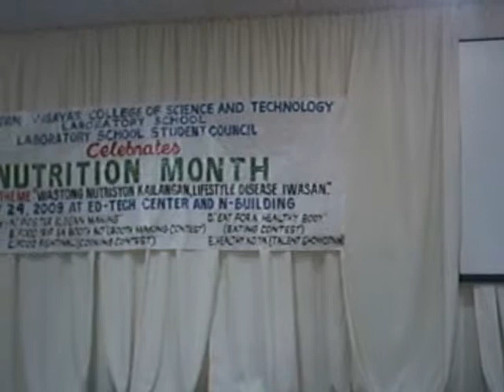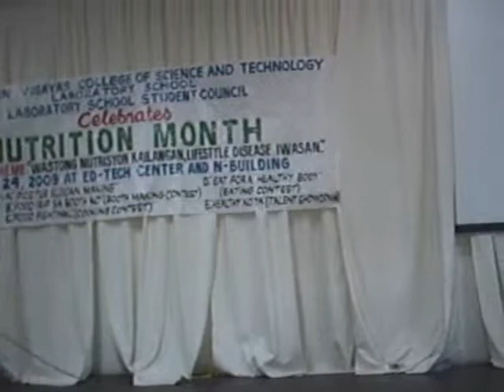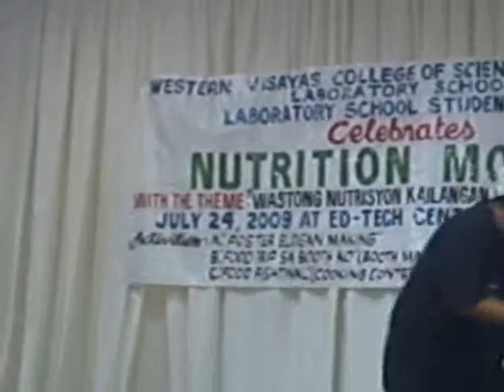IV-Diamond part 1 of Part 2